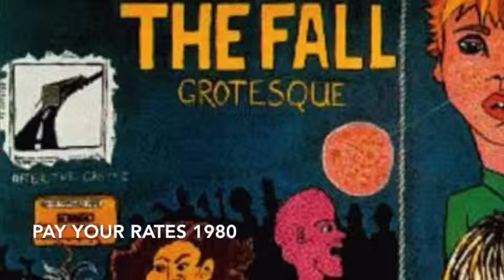40 Years Of The Fall. The World's Greatest Garage Band. VOLUME 2...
For 40 years The Fall have been the greatest ever Garage Rock band.

So What makes a great Garage band?
1) Scraping guitars and wonky organ sound
2) Not the greatest singer in the world
3) Production values not important
4) Sub 3 minute songs
5) Tunes you can (sort of) sing/hum/whistle/tap/dance along to
6) Covers of other peoples songs done better

...so here's another ten sub 3 minute tunes from the 70's to the 21st Century segued into one 25 minute slice of pure, raw rock n roll Garage sound.